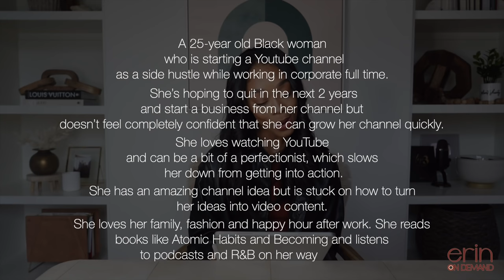"I have lots of interests... I don't want to niche!" | HERE'S WHAT YOU SHOULD DO!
I get it. You have multiple interests and you don't want to niche. When I was starting my channel, all the YouTube gurus we're advising you to niche down. Buttt, I felt like I had more to talk about than just one topic!

There's a strategy that works better than niching and it'll give your content some variety while still having a focal point. The strategy I use is creating a Target Audience Persona.

In this video, I break down the difference between how to find your niche, how to create a target audience and how to create a target audience persona!

// CREATOR TO CEO COURSE
- If you're a content creator and you're ready to tap into your inner CEO, this course was created for you! It's a blueprint of how to turn your content creation into a streamlined, high-earning business!